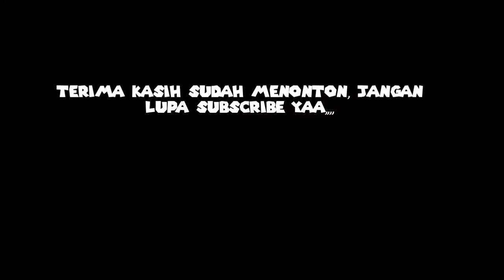Gabut ?? Main game ukir kayu ajaa,seruu!!!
hi hi hi gengs buat kamu yg lagi bosan atau gabut, mainin aja ni game wood turning,game ukir kayu yg keren bgt

enjoyyy selamat menonton

Assalamualaikum Wr.Wb

tutorial cara sensor kata² kasar

reaction video lucu IG

tutorial cara buat thumnail youtube

tutorial cara buat mata nani omaiwa

scene dan green screen yg dipakai youtuber